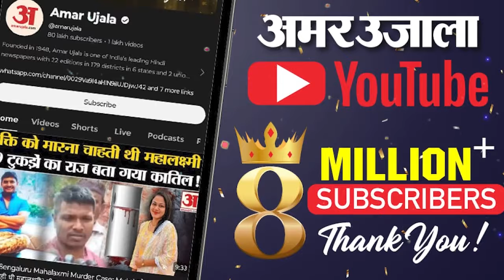Maharashtra Politics: Conress, शरद पवार-उद्धव के खिलाफ थोक में उतरे निर्दलीय, MVA में मचा हड़कंप!